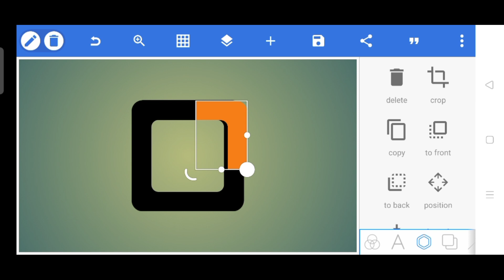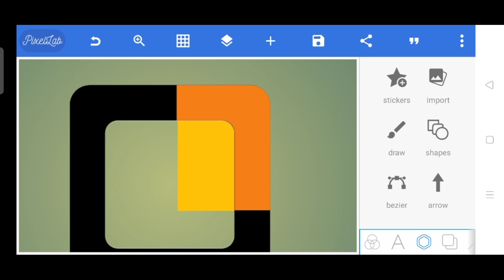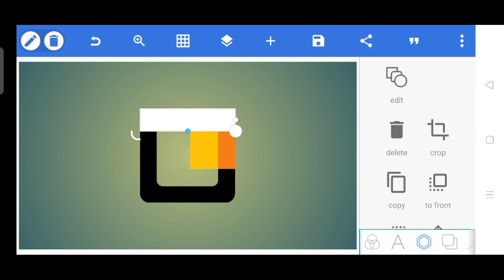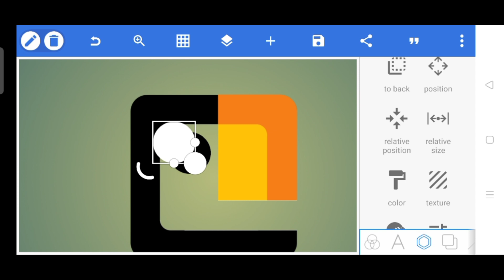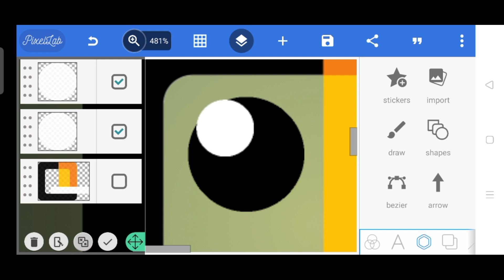How To Make Professional Company Logo| On Pixellab| Android Phone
Hello, In this channel I will teach you guys how to make graphic art using android apps